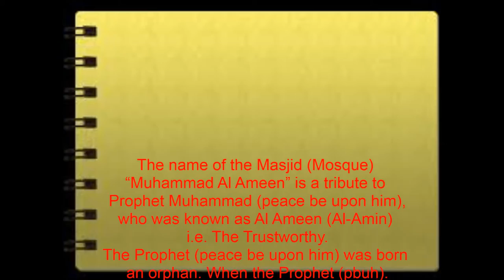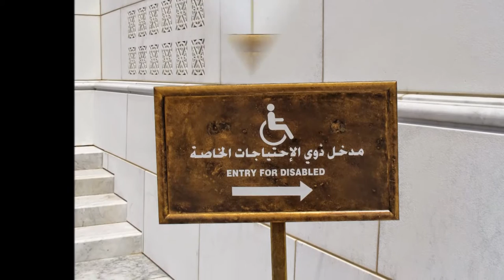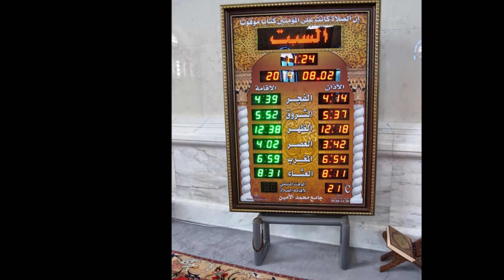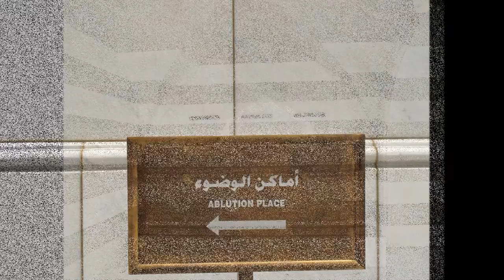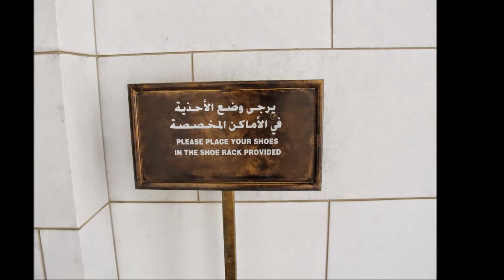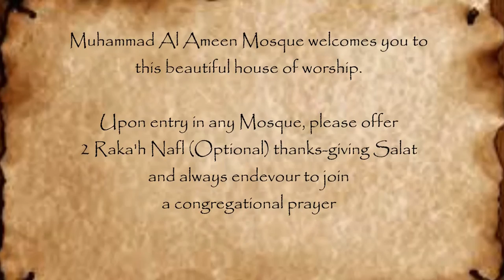Muhammad Al Ameen Mosque, Muscat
Bahwan Charitable Foundation, the builder of this magnificent masjid could not have given a better name to this landmark Masjid than “Muhammad Al Ameen” Masjid.

Muhammad Al Ameen (also written as Mohammad Al Amin) mosque has been built on a striking location in Bowshar that can be seen from almost any highway of Muscat, Sultanate of Oman. With the majestic mountains in the backdrop, the white mosque looks imposing during the day. Aesthetically pleasing illumination at night turns the exterior violet while the three domes shine brightly in golden hue.

Privately financed by Saud Bahwan Charitable Foundation, the Mosque is no less in the scale of a similar mosque under royal patronage. It was opened on 26th June, one day before Ramadan in the year 2014. The structure made of white marble is combined with Swarovsky chandeliers in gold plated frames. Three big domes are gold plated and allowed the pure day light to shine in the hall. The central carpet, the third biggest in the world is woven with an absolutely amazing design in beautiful pastel colors. The marble carvings are stunning! Each & every detail is marvelous with true Islamic features. It is an excellent example of Islamic architecture & craftsmanship.

The mosque covers a total area estimated at 20,300 square metres and can accommodate 2,100+ worshippers inside and much larger numbers in open courtyard. For women there is an area of 458 square metres that can accommodate another 550+ worshipers  , There is also a library spread over two floors to accommodate 12,000 volumes of books with the possibility of adding several thousands more.

A traveler has rightly said about this mosque - “In a hundred years’ time, people will come to see this place with the same awe and fascination with which we visit other great mosques around the world. Maintaining the historical continuity of the fantastic Islamic architecture, this wonderful creation in mostly white marble is breath-taking.”

Acknowledgement: The background songs in this video known as “Nasheed” in Arabic selectively chosen in praise of Prophet Muhammad (PBUH). “Ya-rasulallah, Ya-habiballah, Ya-nabi Allah - Muhammad” is by Sameer Al Bashiri, ”Anaqid ma Al Habib” and “Hunaka Rasool Allah” are by Mishary Rashid Al Afasy